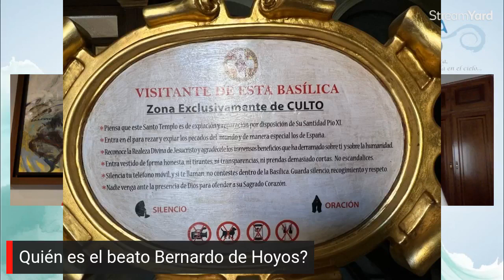📻 CAMINANDO JUNTOS tema: LA GRAN PROMESA DEL SAGRADO CORAZÓN DE JESÚS 📻